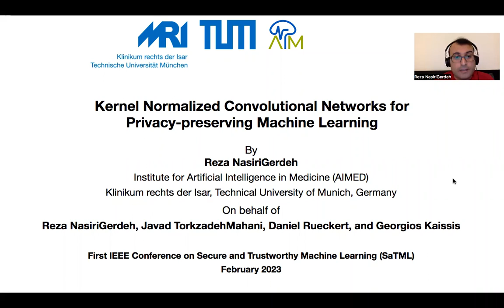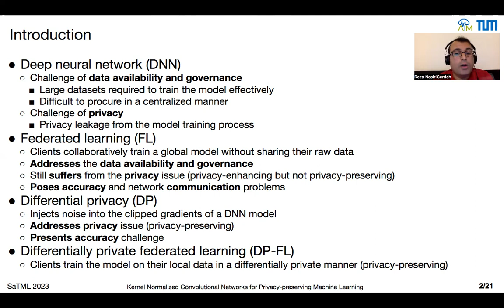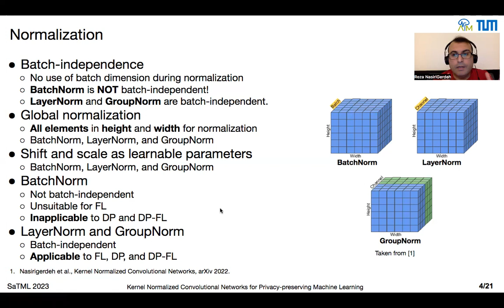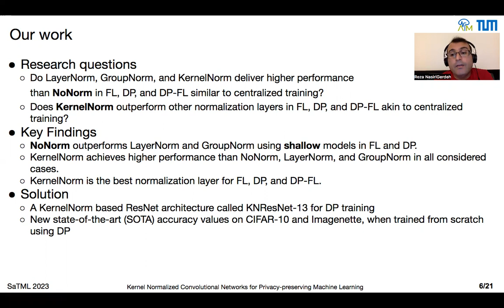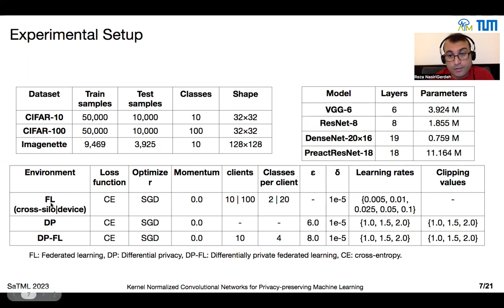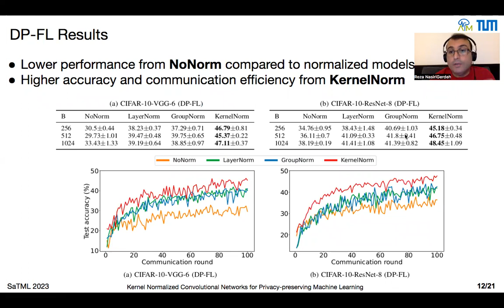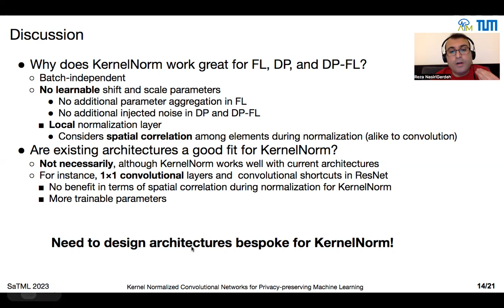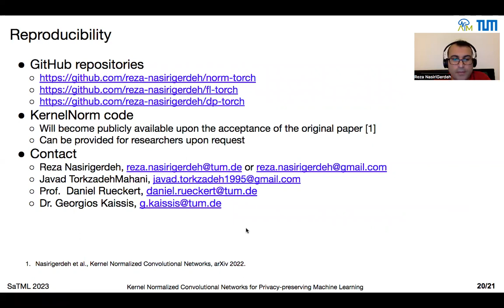SaTML 2023 - Reza Nasirigerdeh - Kernel Normalized Convolutional Networks for Privacy-Preserving ML